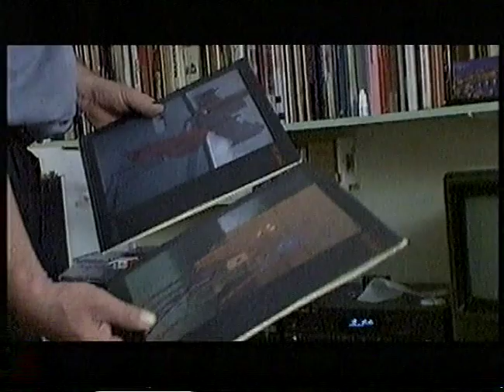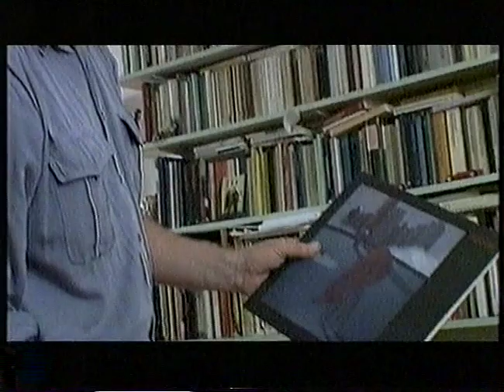Docu: Door het leven met Dirk Polak 2002 ( Mecano )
Mini docu about Dirk Polak (singer of the band Mecano) filmed in Amsterdam, The Netherlands by VPRO 2002.
Dirk talks about his paintings, music, meccano creations, Mecano, Theo van Gogh and off course his mother.